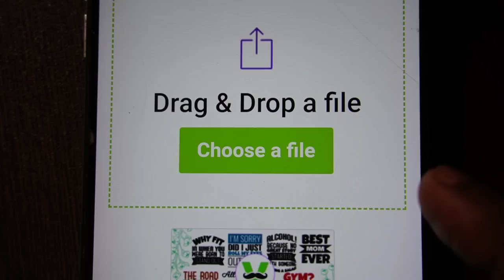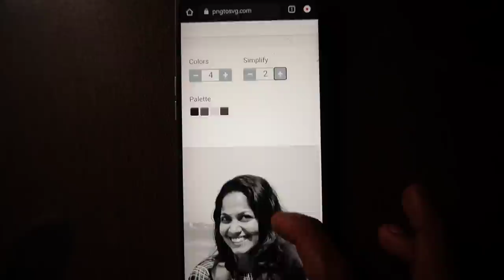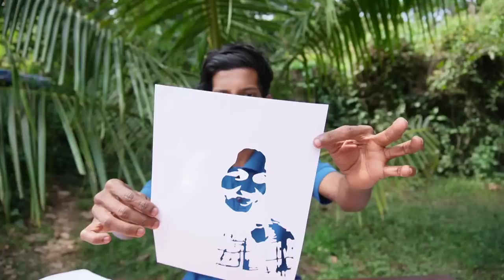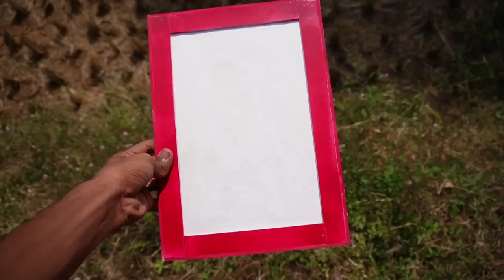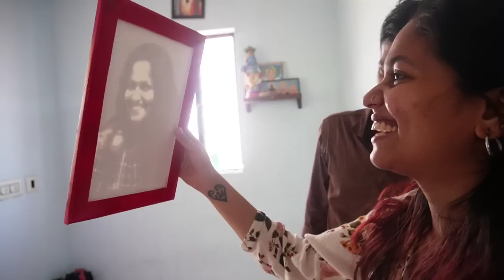Surprise കൊടുത്ത് പറ്റിച്ചു🤭😜😂|Multi layer paper cutting drawing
LIFE IN ART

ART NAME:-
Multilayer paper cutting drawing
Shadow paper cut protrigt